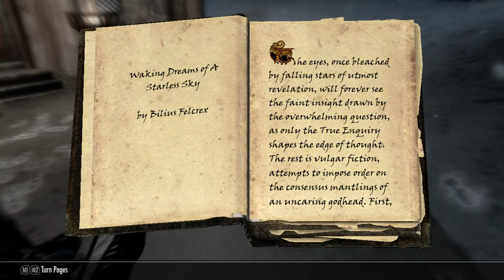The Elder Scroll V Skyrim ผจญจัยอันเวิ่นเว้อครั้งที่ 2 นักล่ามังกร Part 5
จะบ้าตายครับกับการผจญภัยครั้งนี้ ห้องสมุดของเจ้ามิราคนี่ อย่างกะเขาวงกต T_T แต่ก็ยังดีนะครับที่เราได้ขี่มังกรด้วย 555 (คลิปนี้ตายบ่อยมากขอโทษด้วยนะครับ เนื่องจากทำเควสนี้เป็นครั้งแรก และมารู้ภายหลังว่ามันเป็น DLC เนื้อเรื่องเสริม ซึ่งถ้าเวลไม่โหดจริงไม่ควรเข้ามายุ่ง แต่ผมเล่นมาซะตอนเวล 28 - 29 ก็เลยเป็นอย่างที่เห็นนะครับ ขออภัยจริงๆ)
แต่ก็มันส์ใช้ได้เลยครับ เนื้อเรื่องเสริมตัวนี้ ^_^
นี่คือเหตุผลที่คนส่วนใหญ่ไม่กล้าแคสเนื้อเรื่องของเกมนี้กัน 555

ดูแล้วชอบ ดูแล้วสนุก ดูแล้วติดใจ สามารถเข้าไปกดไลค์ ติดตามคลิปต่อไป